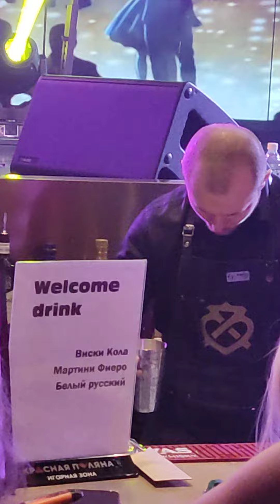Liriq, концерт в казино Бумеранг, Сочи, Красная поляна... (2)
Liriq, концерт в казино Бумеранг, Сочи, Красная поляна...